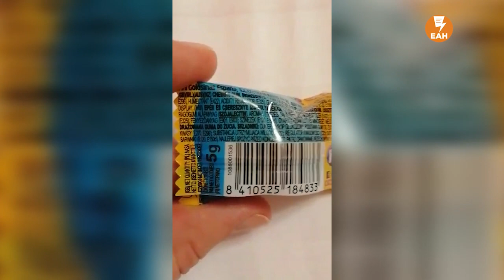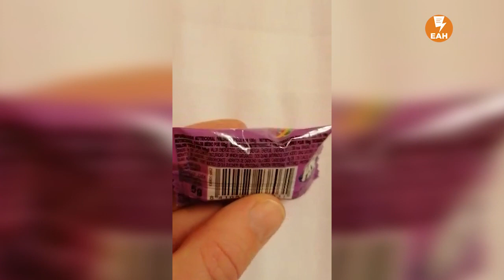Конфеты с яйцами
Екатеринбурженка Юлия возмутилась тем, что в магазине продают конфеты с неприличными рисунками. Женщина увидела их впервые после того, как их принесла домой ее 9-летняя дочка.
«Дочь принесла домой конфеты на которой нарисованы верблюд и единорог с большими гениталиями. В переводе на русский язык конфеты так и называются – верблюжьи яйца и яйца единорога. Единорог к тому же весь какой-то радужный. Это для кого такие конфеты, намекают на что-то? Дочка спрашивает, что это? А мне неловко, не знаю, что ей и сказать», - возмущенно заявила ЕАН Юлия.
Женщина считает, что нельзя продавать конфеты с такими рисунками там, где их могут купить дети. Конфеты были куплены в торговом центре «Гринвич» в одном из отделов сладостей. Связаться с этим магазином редакции не удалось.